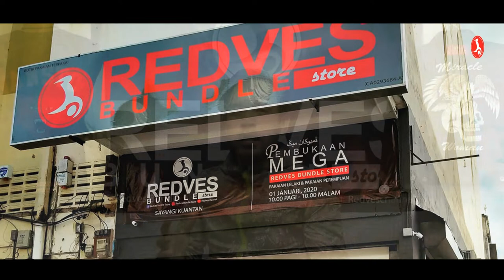BERNIAGA BUNDLE BERMODALKAN 4 RIBU RINGGIT?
Dengan bermodalkan 4 ribu ringgit!!. korang percaya ke tidak ?? 😜

KORANG BOLEH LIKE PAGE & FOLLOW IG KAMI.